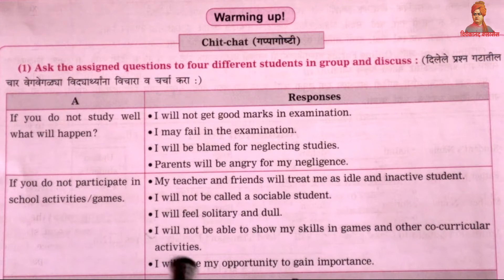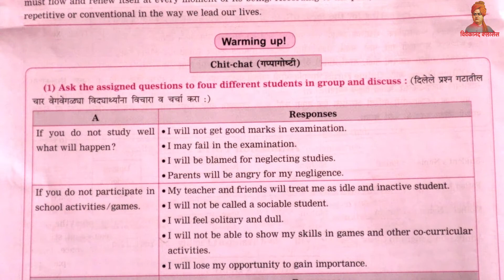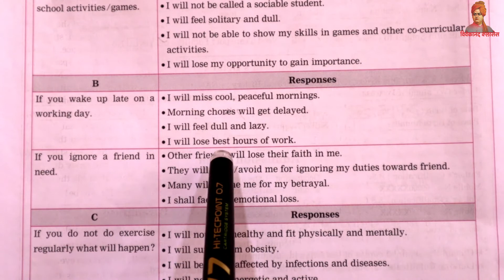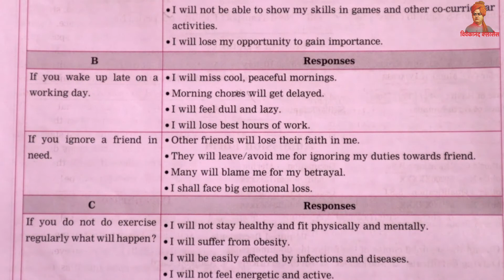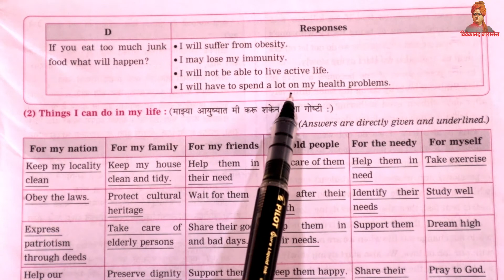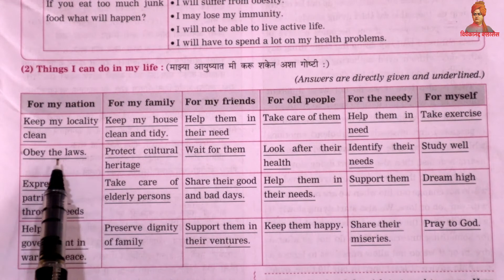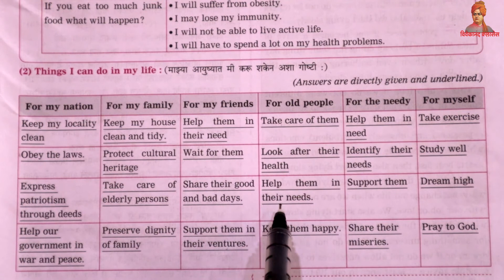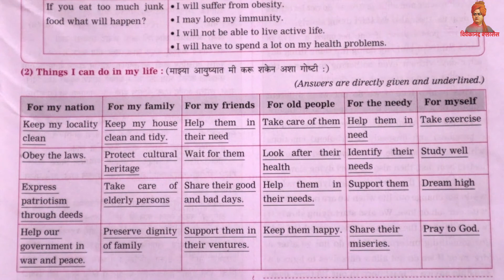10th English Unit 2.1 You Start Dying Slowly Part-2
10th English Unit 2.1 You Start Dying Slowly   Part-2